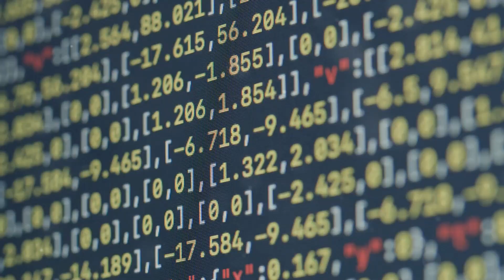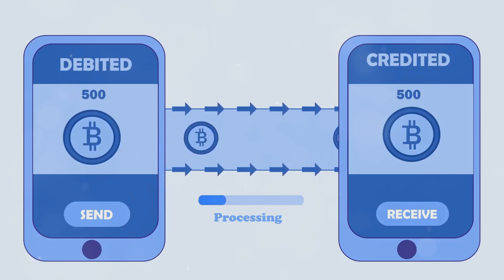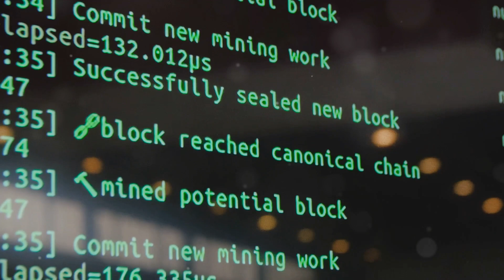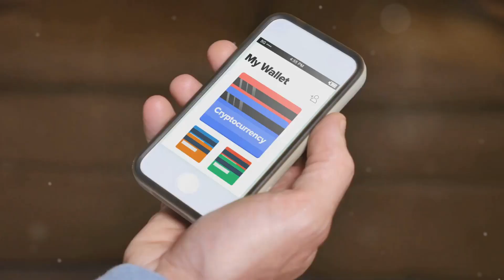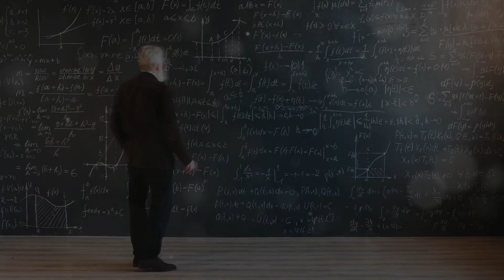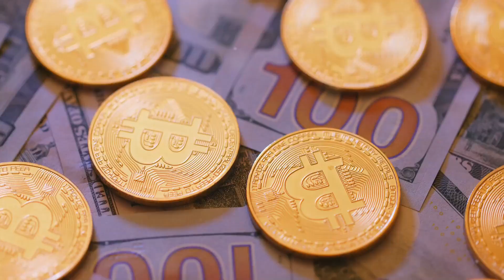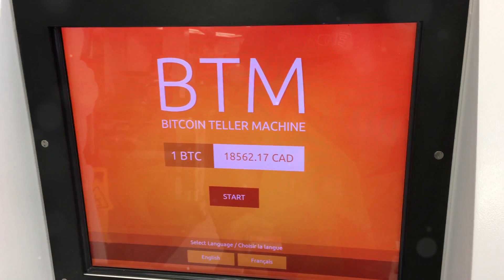The MATH behind BITCOIN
Dive into the fascinating mathematical aspects behind Bitcoin, the leading cryptocurrency that has revolutionized finance. This video unpacks complex concepts like blockchain technology, cryptographic algorithms, and decentralized networks that power Bitcoin's security and functionality.

We explore how these mathematical principles ensure transparency and trust in transactions while preventing fraud. Understanding these elements is crucial for anyone interested in cryptocurrency or looking to invest wisely. Join us as we break down the numbers behind this digital currency phenomenon!